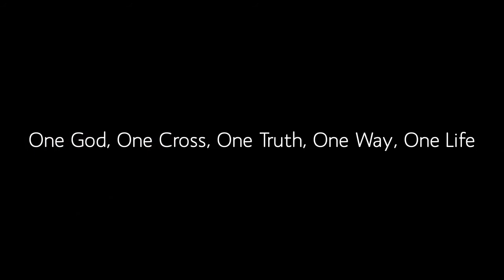Macloy ft Kevs-One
-Kenyan Urban Gospel Music-
Macloy ft Kevs
One
Circular Drive Music

Deut 4:39 "Acknowledge and take to heart this day that the LORD is God in heaven above and on the earth below. There is no other."

Isaiah 45:18
1st Corinthians 8:6